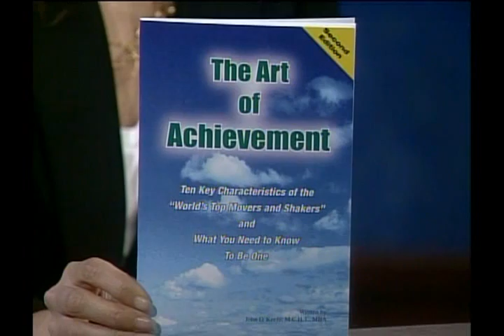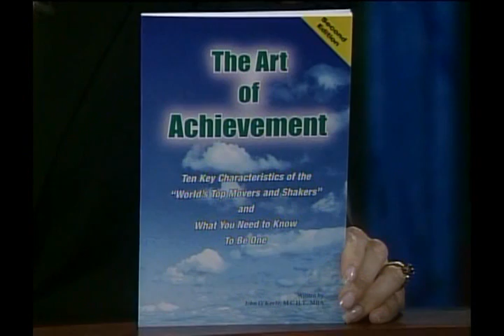Dr. John OKeefe on KOCE's Real Orange TV Show